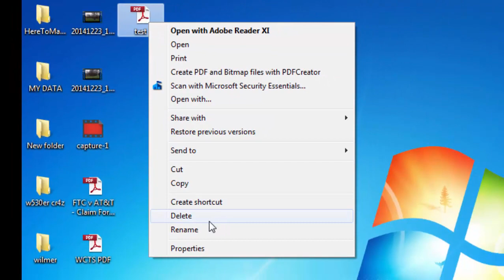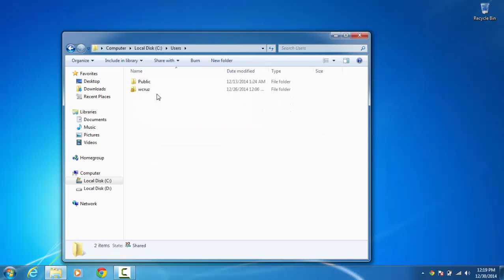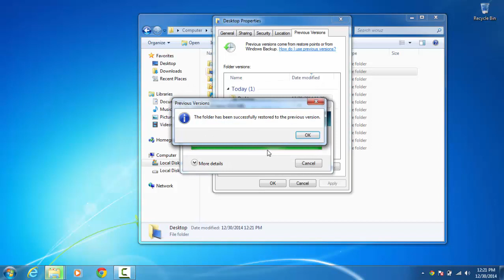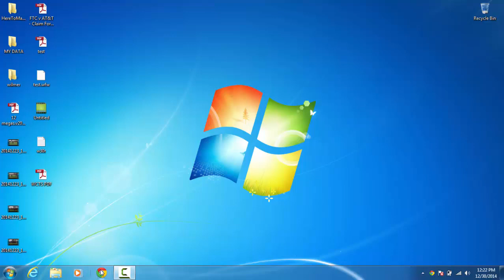How to recover deleted files in Windows 7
Learn how to recover deleted files in windows 7